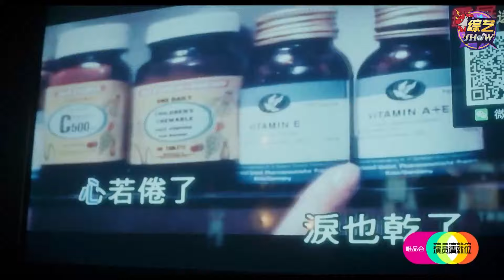《🏆演员请就位S2》 辣目洋子&施柏宇&马伯骞《新不了情》哭戏炸裂！辣目洋子的一句台词说出了观众的心声！